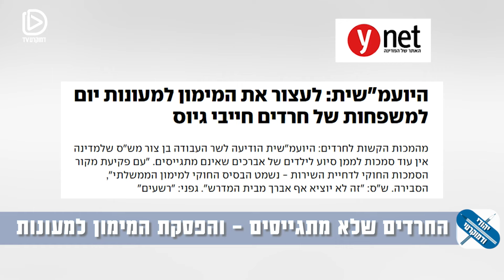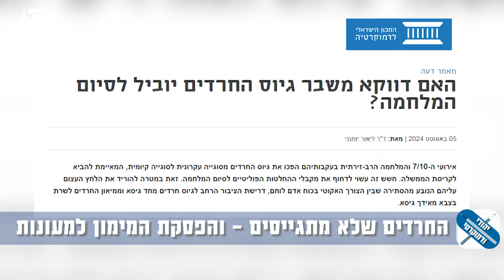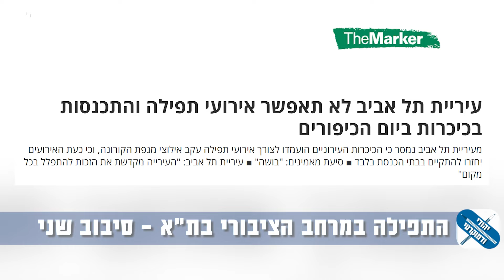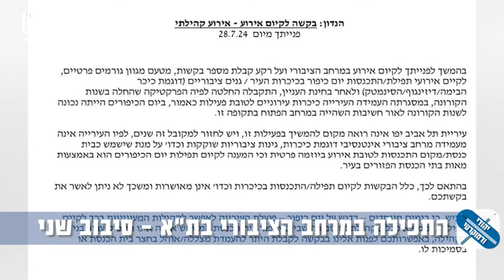האם התפילה הציבורית בתל אביב תוכל להתקיים בתנאי שהחילונים יקבלו תחב"צ בשבת?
1:04 - נמות ולא נתגייס... שוב
4:48 - אין יותר מימון למעונות יום
9:17 - מה ההשפעה האמיתית של גיוס חרדים?
13:04 - עיריית תל אביב אוסרת על תפילה המונית... שוב
21:30 - נאום ברק חירם

אנחנו דמוקרטTV, גוף התקשורת העצמאי היחיד הפועל במודל מימון המונים בישראל. שמנו לנו כיעד להיות חלוצי חשיפת האמת ומנועי השיח החופשי. מטרתנו: הגנה על ערכי הדמוקרטיה, שלטון החוק, שוויון וסובלנות בישראל.

זו תקופה קשה לישראל, לדמוקרטיה ולתקשורת הישראלית.

מאחורי עשן המלחמה, קולות מרכזיים בחברה הישראלית נדחקים ונאלמים וכוחות קיצוניים צוברים כוח.

וכספים קואליציוניים משפיעים על החלטות גורליות – תוך זלזול בערכים דמוקרטיים של שוויון וסובלנות.

באותה עת, אפליה וגזענות רק הולכות וגוברות.

סדר היום משובש: משפחות חטופים נחשבות כאויבות, נערי גבעות מתקבלים בכבוד מלכים.
וכאן אתן ואתם נכנסים לתמונה אנחנו צריכים אתכם.ן

בעזרת השותפות שלכם, נוכל להמשיך לבצע עבודת שטח איכותית ועיתונות חוקרת ללא מורא. כך נוכל לחשוף את המציאות המלאה של השתלטות המשיחיות על המדינה ולתת מקום לקולות המושתקים.

אל תמתינו שהמצב יחמיר. הפכו כעת לשותפים בדמוקרטTV ותרמו למאבק הנחוש על דמוקרטיה, שוויון וקולה האמיתי של ישראל.